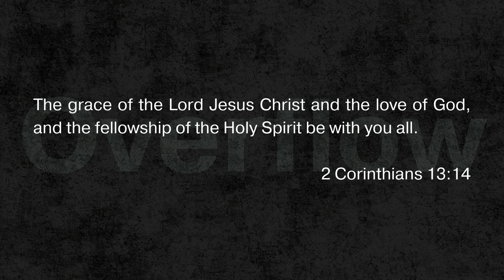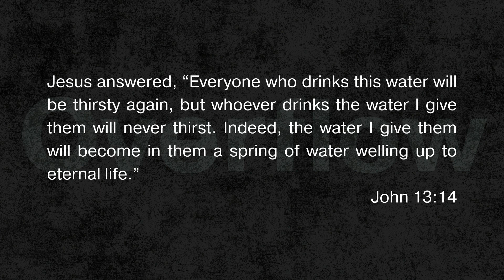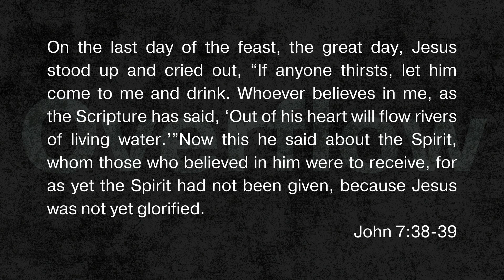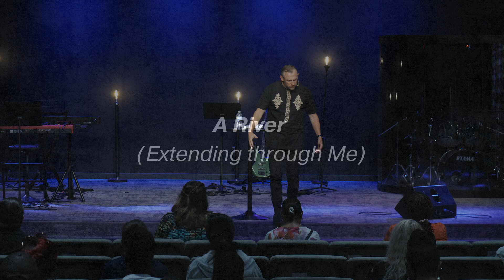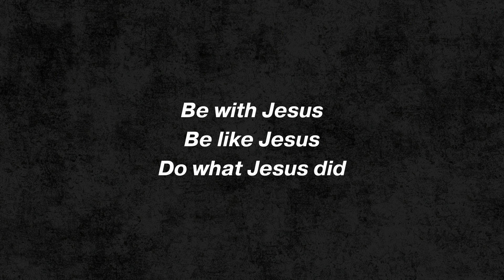Overflow | Week 4 - Ricky Spindler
Thank you for joining us today as we continue our Bible teaching on Overflow: A Bucket, A Well, and A River. John 4:13-14 Jesus answered, “Everyone who drinks this water will be thirsty again, but whoever drinks the water I give them will never thirst. Indeed, the water I give them will become in them a spring of water welling up to eternal life.” Here's a helpful link to get you connected with us: ⁠⁠